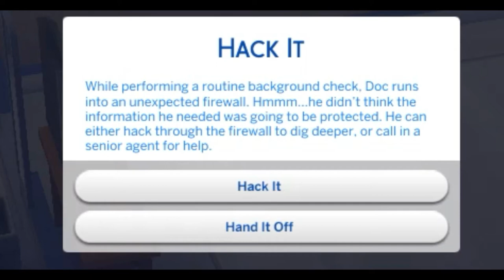The Sims 4 Spies In Disguise Rewritten - Episode 1 - THE BIRTH OF LANCE STERLING!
Hey guys! Welcome! Today, I am back in The Sims 4 for another theme! This time, it's the start of my Spies In Disguise Rewritten theme! The very beginning! We witness how Doc and Claudia Sterling came to having their first son, Lance, who will soon become the spy he is today! Miracles are so interesting!